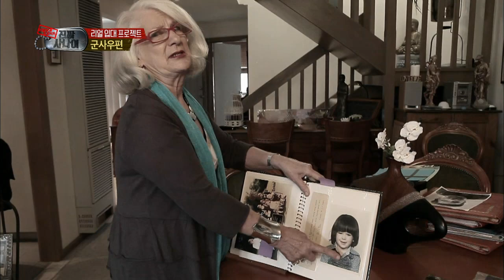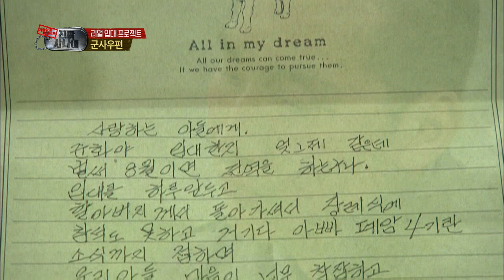진짜 사나이- 샘 이병 어머니의 감동적인 편지 08회 #10 20130602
군사우편: 샘 어머니의 편지, 장준화 상병 아버지의 편지